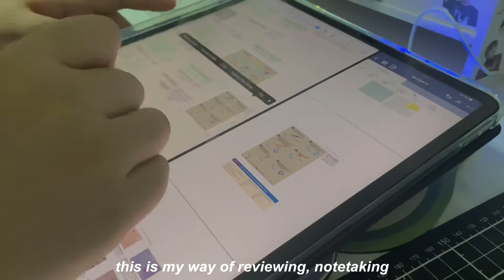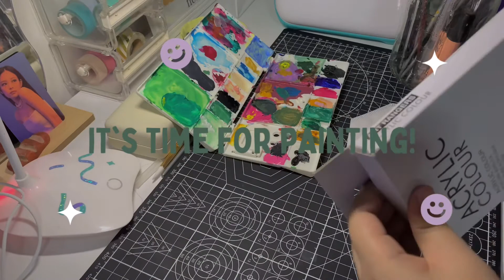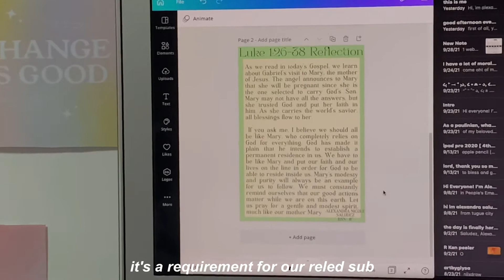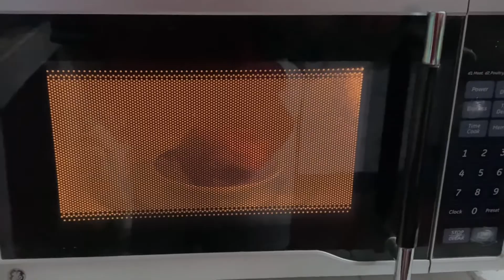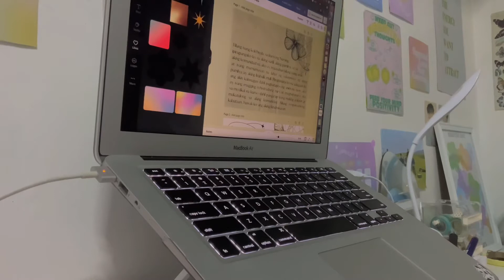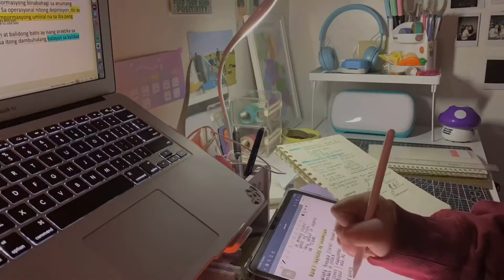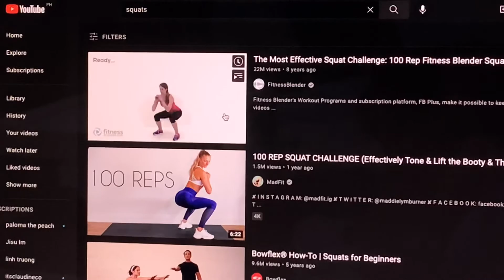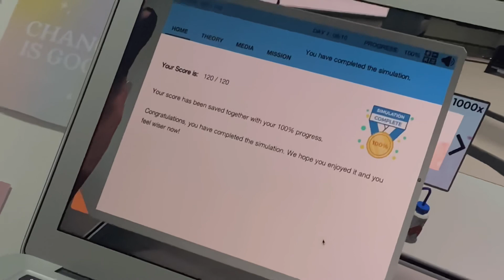uni series ep 02; a week in my life as a college student 🦦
𝙍𝙀𝘼𝘿 𝙈𝙀

🎞 music ;
panthurr - i love you
reminisce [ prod by. riddiman ]
orangeade [ prod by riddiman ]

✿ 1 corinthians 16:14 ✿